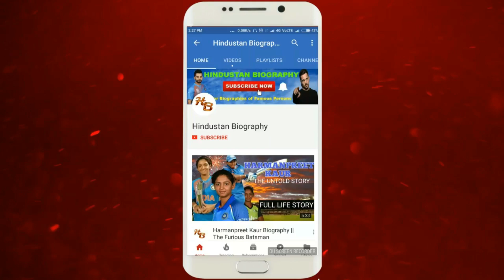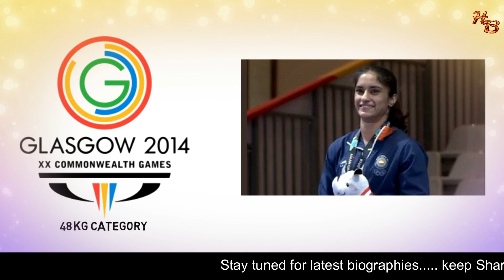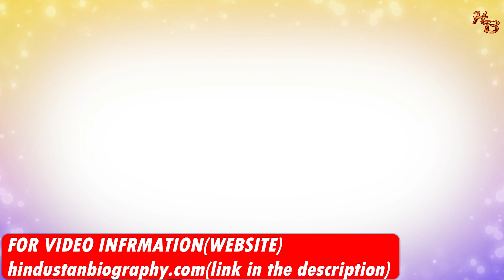Vinesh Phogat Biography || Indian Wrestler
VineshPhogat is an Indian wrestler who comes from a successful background of wrestling with her cousins Geeta Phogat and Babita Kumari, both international wrestlers and Commonwealth Games medalists as well. Both her cousins have won gold in 55kg category in Commonwealth Games..She won Gold medal in Asian Games 2018.

Boya by M1 mic
Mi note5